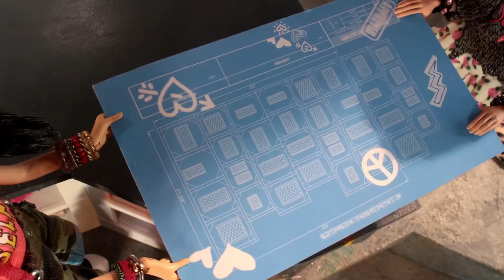Take a Chill Pill! | Bratz Web Series Compilation